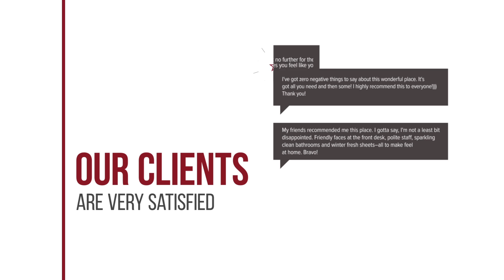Teatro Deluxe Rooms hotel review | Hotels in Patra | Greek Hotels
Teatro Deluxe Rooms hotel video review. Hotels in Patra, greek 3 stars hotels.